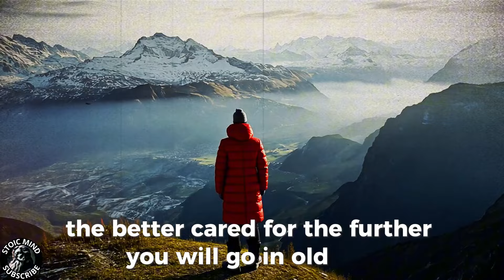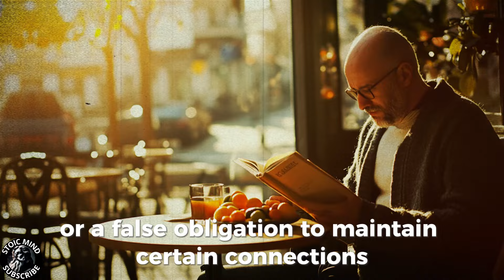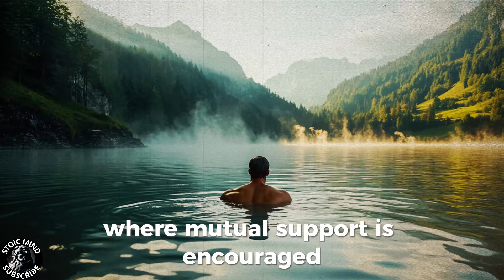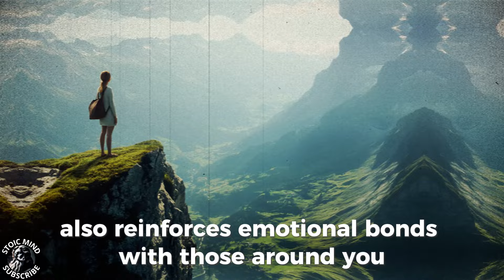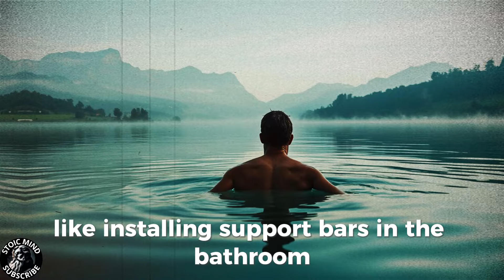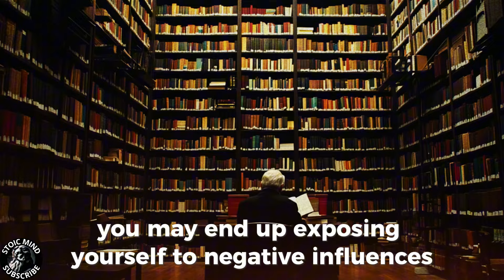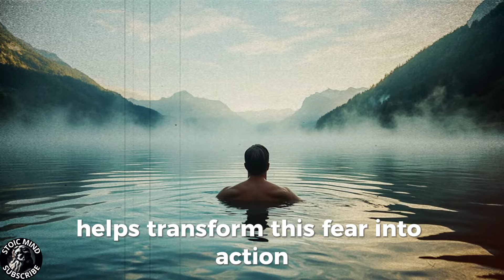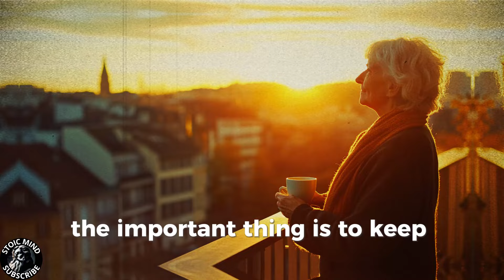11 WORST Mistakes Seniors Make and How to Avoid Them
Comment your opinion is very important to us

Everyone, stay with the Creator.